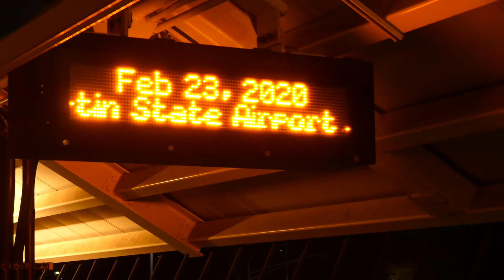Siemens Charger doubleheader on MARC 495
While still at Halethorpe, we see MARC Train 495, the Penn Line local to Washington Union Station.  495 consists of MARC IV cab car 8057, three additional MARC IV Multilevel coaches, a MARC II coach, and Siemens Charger SC-44's 86 and 81 on the rear.  Enjoy the view of the doubleheader train.  If you have any questions about the video, feel free to message me.  Comments are welcome.  The video was taken on February 23rd, 2020.